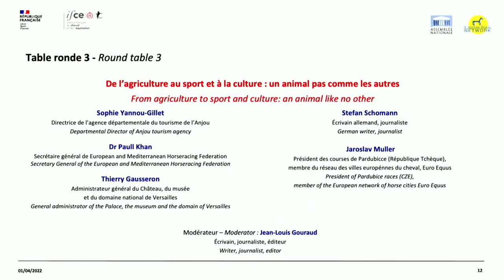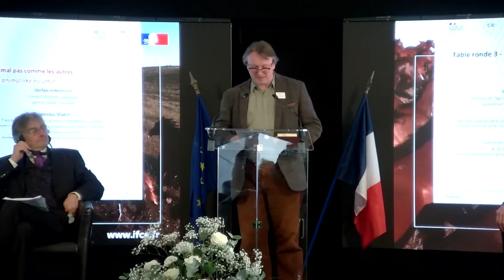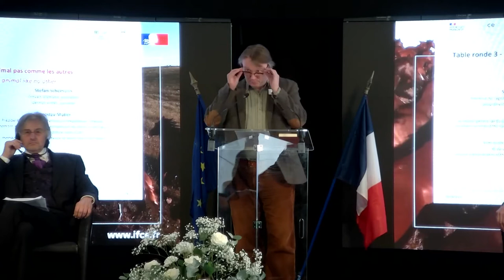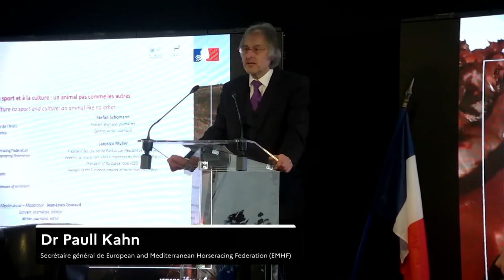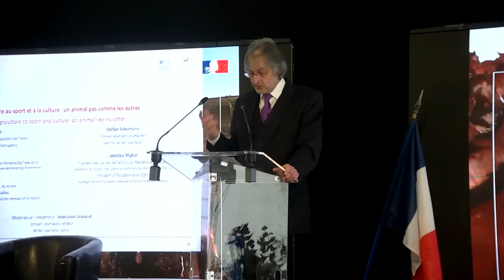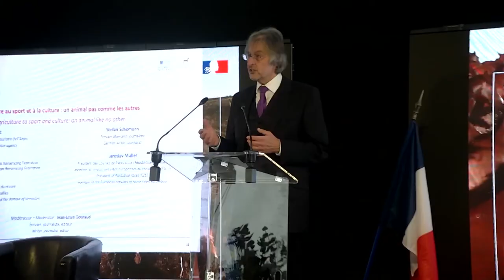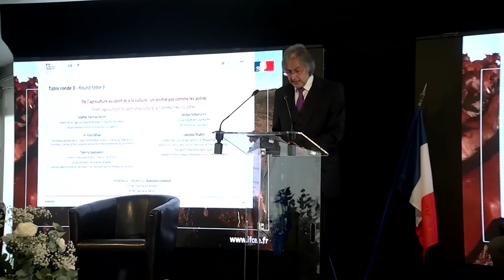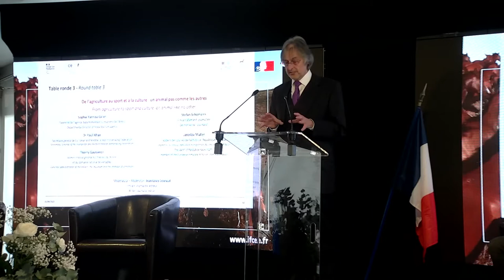Round Table 3: The horse: an asset for the post-crisis world in France and in Europe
French Presidency PFUE Conference: The horse: an asset for the post-crisis world in France and in Europe

Here is the round table 3: from agriculture to sport and culture: an animal like no other

Round Table 2: the horse as a vector of social integration: the challenges of employment, training, rural development

This conference taked place on April 1, 2022 and was organized by the French Horse and Riding Institute, in partnership with Laetitia Saint Paul, Vice President of the French Assemblée Nationale and Member for Maine et Loire, and with the European Horse Network (EHN).
About the French Horse and Riding Institute

The French Horse and Riding Institute is the public body which supports the professional development of the equine sector. It arose from the merger of two entities in 2010: the Haras Nationaux (French National Stud) and the Cadre Noir de Saumur.